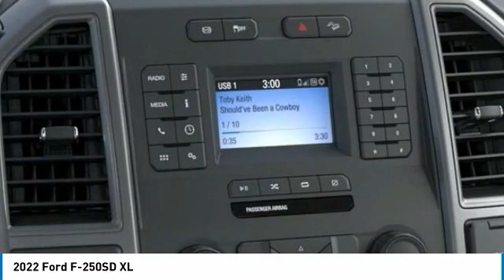2022 Ford F-250SD 221253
2022 Ford F-250SD XL

Brighton Ford
8240 W Grand River Rd

Looking for the right vehicle? Today could be your lucky day. this 2022 Ford F-250SD could be yours.